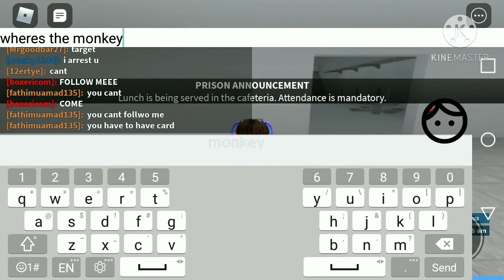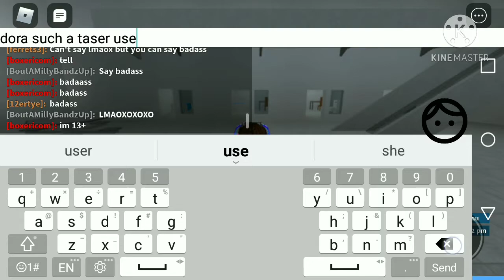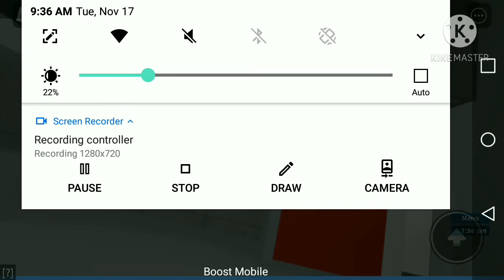Found dora in prison life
lakey inspired
better days
more.